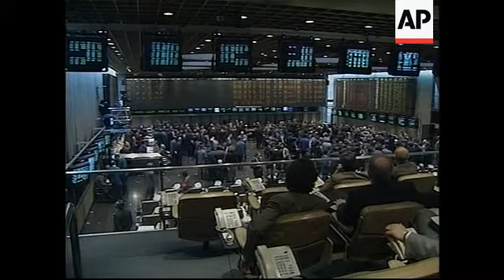Government prescribes solutions to Argentina's economic troubles as stocks tumble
1. Exterior of the Casa Rosada presidential palace
2. Interior - mid shot as President De la Rua and Economy Minister Cavallo enter
3. Wide shot hall
4. Mid shot De la Rua
5. Cutaway press
6. SOUNDBITE: (Spanish) Fernando De la Rua, President of Argentina
"We will spend only what we have, what we have earned.  We are going fight against tax evasion and you must all help me to earn more and have more resources to take care of our state obligations.  We need to eliminate the deficit and not depend on expensive loans."
7. Cutaway press
8. Economy Minister Domingo Cavallo takes the podium
9. SOUNDBITE: (Spanish) Domingo Cavallo, Minister of the Economy of Argentina
"But a deficit of 1.5 million pesos is still projected for the next six months.  And the reality that we face is that we can't get loans at reasonable rates of interest to finance this deficit."
10. Cutaway Cavallo at podium
11. SOUNDBITE: (Spanish) Domingo Cavallo
"To sum up, let's redouble our efforts to make sure that everybody pays their taxes and then everyone will pay less because we can lower the tax rates, as well as eliminate, as we are eliminating, tax fraud."
12. Various shots of Buenos Aires stock exchange
13. Street scene

STORYLINE:

Argentina's economic troubles worsened on Wednesday as stocks plummeted further and pressure mounted on the debt-laden government to introduce further (b) billion dollar spending cuts.

Argentine shares fell 2.2 percent to a new 2001 low, falling by as much as 7 percent at their lowest point on Wednesday, before a late-session rebound.

The benchmark Merval Index of leading shares closed at 339.36.

Stocks had also plunged 6 percent Tuesday.

The broad sell-off was caused by the uncertainty which continued to sweep markets as analysts gauged Argentina's ability to meet payments on more than 130 (b) billion US dollars of debts.

Economy Minister Domingo Cavallo has vowed to rein in national and provincial spending and is facing growing pressure to make at least 3 (b) billion US dollars of spending cuts in the current budget.

In a nationally televised address, President Fernando De la Rua promised late on Wednesday to slash spending, reduce state salaries and pensions, and curb tax evasion in a renewed effort to balance the budget and reduce Argentina's ballooning deficit.

But De la Rua vowed the cutbacks would not affect spending on social programmes and would not include redundancies.

Critics say the government must slash its 50 (b) billion US dollar annual budget if the country is to rebound from a 3-year-old recession that has seen the unemployment rate rise to 16 percent.

The International Monetary Fund has said Argentina must keep its fiscal deficit to 6.5 (b) billion US dollars this year.

Members of De la Rua's own Radical party have opposed attempts to slash government spending, wary of alienating voters in midterm elections scheduled for October.

The national government and the 23 provinces are also feuding over ways to slash spending, and weeks have passed without any agreement.

Argentina's troubles have cast a pall on regional markets and currencies.